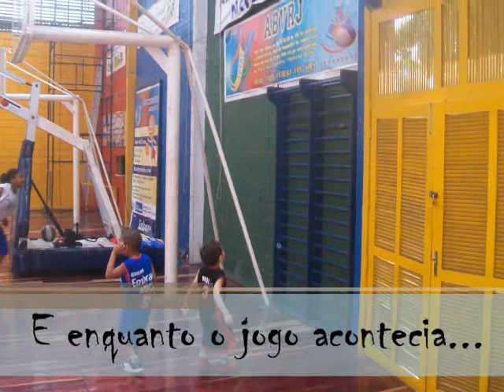Marcelo André - Primeiro Treino Oficial.wmv